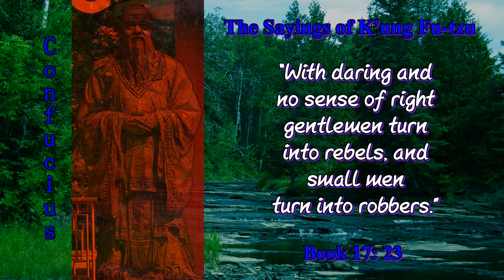Confucius: The Sayings of K'ung Fu-tzu Book 17_23